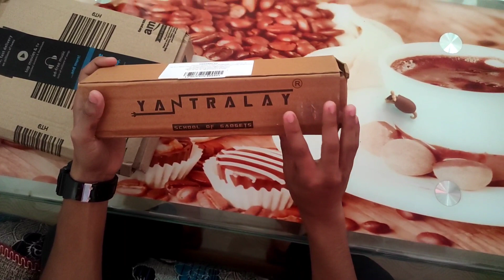Unboxing Octopus tripod 🥳 | Yantralay School of gadgets 360° Rotable Ball head with mobile holder